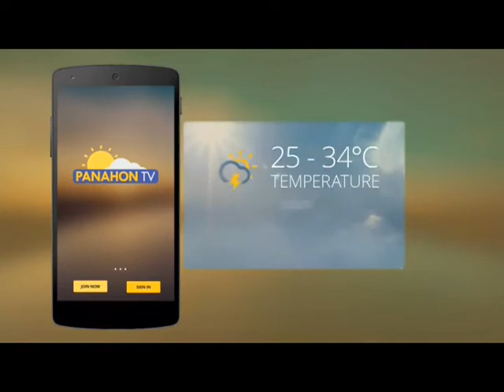Panahon.TV | October 25, 2017, 6:00AM (Part 1)